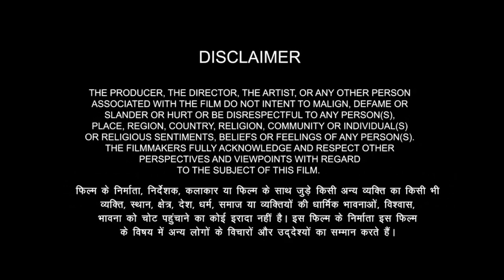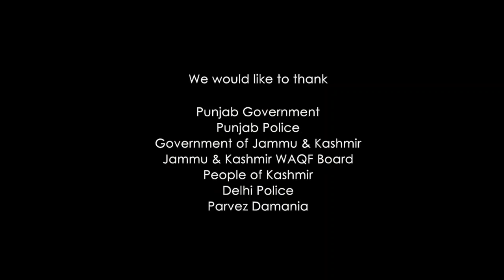Akhanda Full Movie In Hindi Dubbed | Nandamuri Balakrishna | Pragya Jaiswal | Review & Facts HD